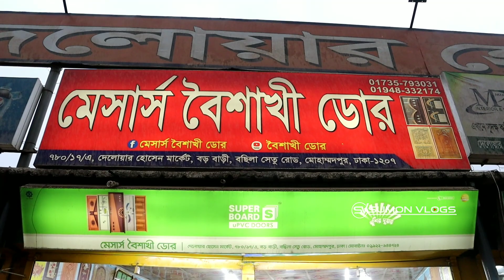৩০ বছরের গ্যারান্টি কাঠের মজবুত দরজা || ৩২০০ টাকায় শুরু || Buy Wooden Door Price in BD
৩০ বছরের গ্যারান্টি কাঠের মজবুত দরজা || ৩২০০ টাকায় শুরু || Buy Wooden Door Price in BD

SHOP▶(বৈশাখী ডোর)
Address▶দেলোয়ার হোসেন মার্কেট, ৭৮০/১৭/এ, বড়বাড়ী বসিলা সেতু রোড,মোহাম্মদপুর, ঢাকা- ১২০৭
সরাসরি কথা বলুন।  হটলাইনে:
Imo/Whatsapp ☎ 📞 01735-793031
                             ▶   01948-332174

▶Keywords▶